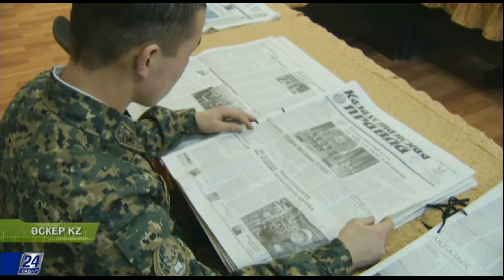Әскер KZ. 20 лет военному институту нацгвардии РК